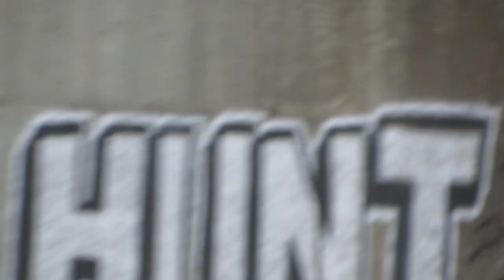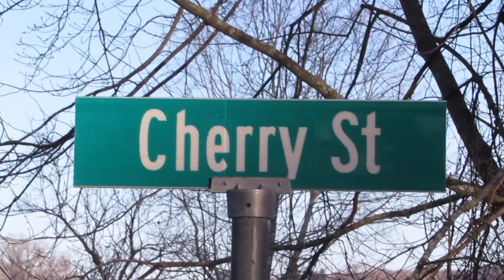Trip To Dennys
Older winter footage of the crew on a trip to Denny's a couple years ago, and more Island Pond footage.